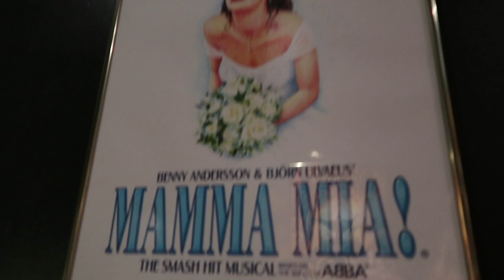I met Harry Styles l London Vlog #1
Normal questions🔽
I'm recording with a Canon EOS 700D, Canon powershot mark ii & iPhone XS Max
I'm 16 years old and my birthday is August 21